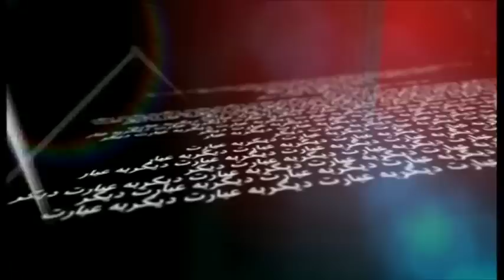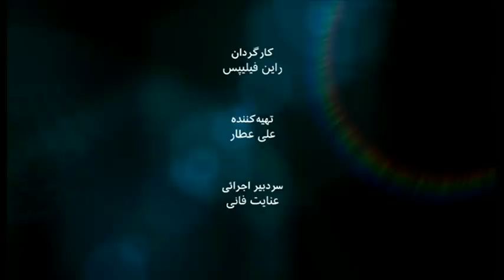به عبارت دیگر: گفت و گو با مینا علیزاده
مینا علیزاده، عضو پیشین تیم ملی قایقرانی ایران، مهمان این برنامه به عبارت دیگر است.